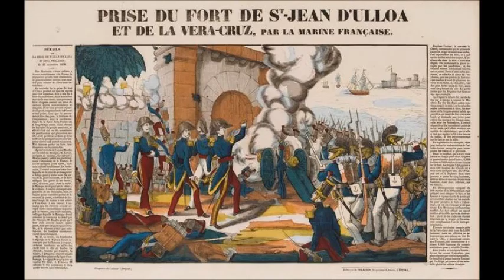The Pastry War, 1838-1839: Mexico Unexplained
The pastry shop of a portly French chef was ransacked outside of Mexico City.  France responded by invading Mexico.